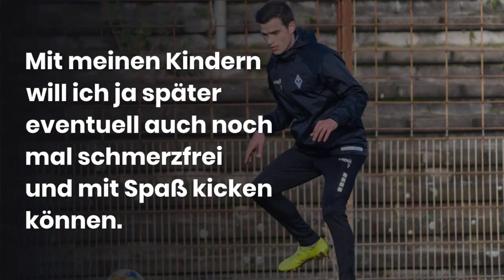Waldhof Mannheim Raffael Korte Beendet Karriere mit 29 Jahren ⚽🏩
Waldhof Mannheim Raffael Korte Beendet Karriere mit 29 Jahren ⚽🏩Aufgrund anhaltender Knie-Probleme hängt Raffael Korte vom SV Waldhof Mannheim die Schuhe künftig an den Nagel.

Schluss mit 29 Jahren

"Nach vielen Gesprächen mit meiner Familie habe ich mich dazu entschlossen, meine Fußball-Karriere nach 9 Jahren zu beenden", sagt der 29-Jährige in der "Bild".

Innerhalb der letzten zwölf Monate musste Korte dreimal operiert werden, zuletzt vor zwei Wochen.

"Leider mussten bei der letzten OP Teile des Meniskus entfernt werden", berichtet der Mittelfeldspieler.

"Ich kann bestimmte Bewegungen auf diesem Level nicht mehr schmerzfrei machen."

Daher ist nun Schluss mit professionellem Fußball.

Studium geplant

Das Risiko eine weitere Verletzung zu bekommen, ist zu hoch. — Korte

Mit meinen Kindern will ich ja später eventuell auch noch mal schmerzfrei und mit Spaß kicken können.

Künftig will der 29-Jährige, der vor drei Jahren von Union Berlin kam, studieren und sich beruflich neu orientieren.

Insgesamt blickt Korte auf rund 180 Partien in seiner Karriere zurück.
Für Mannheim bestritt er 23 Spiele – sein letztes bereits im Februar.

Es war einer von lediglich zwei Einsätzen in dieser Saison.